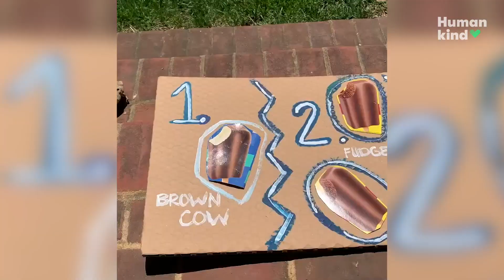Six-year-old starts neighborhood ice cream truck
Mom, son, and grandparents bring a Kentucky neighborhood together during a pandemic. Kids and parents alike were treated to free ice cream.